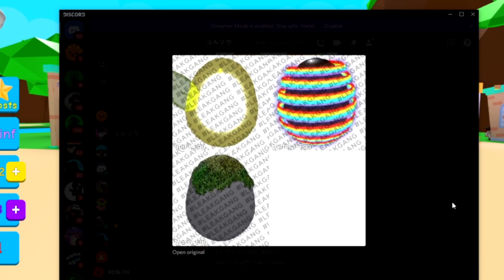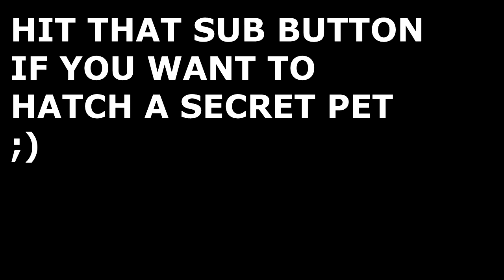I GOT BRAND NEW LEAKS FOR UPDATE 45??? | BUBBLE GUM SIMULATOR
💰Top Donater💰
1.SCHIZELpops Gaming |$300|